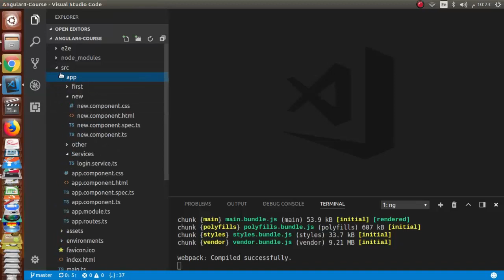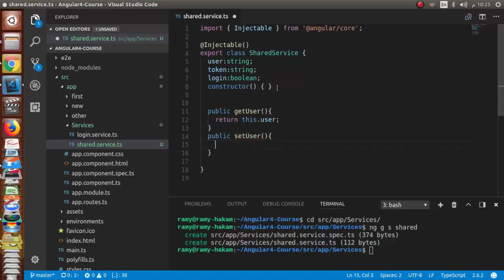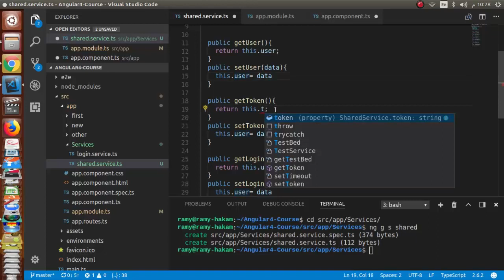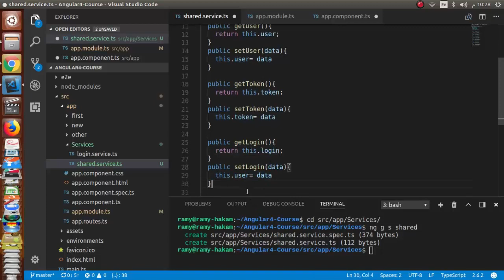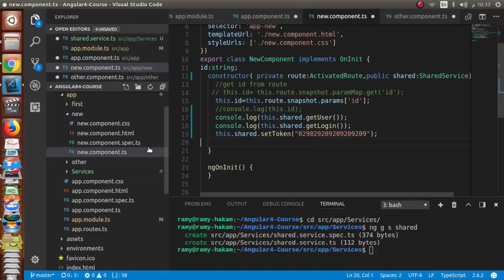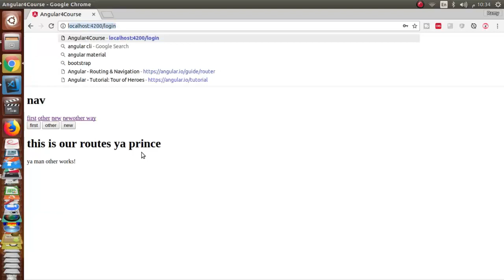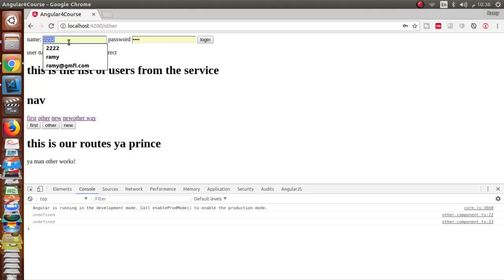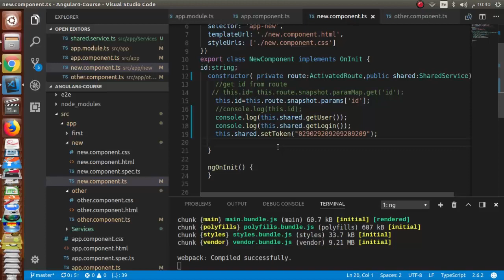Learn Angular 4 / 5 in [Arabic ] | #24 Share Service between components | Angular 4 / 5 كورس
في هذا الدرس نتطرق الي جزء مهم وشيق في الانجولر وهو كيفية استخدام ال services لنقل البيانات ما بين اي components في الانجولر وهي الطريقة الافضل في نقل البيانات وعمل share data ما بين ال angular components  وذلك لعمل share objects between components